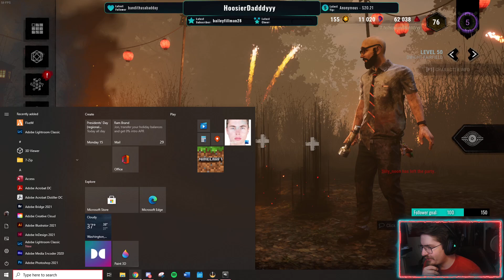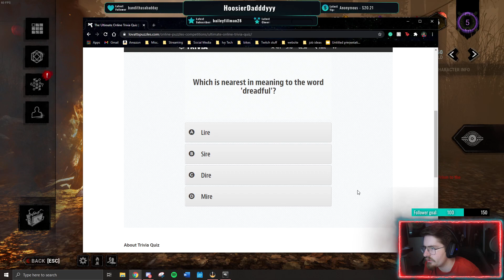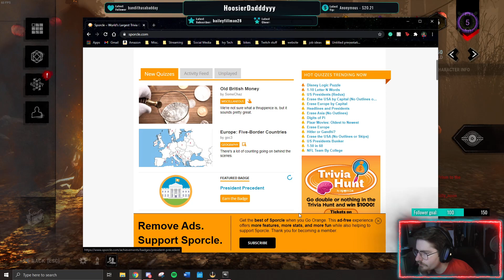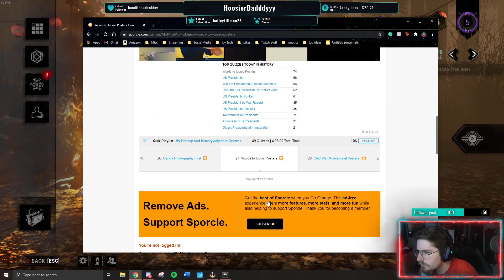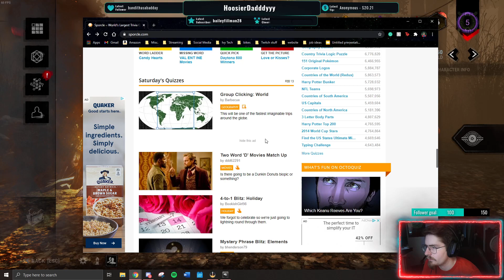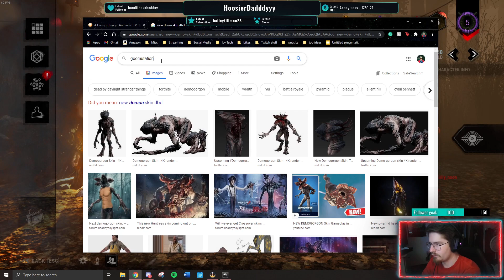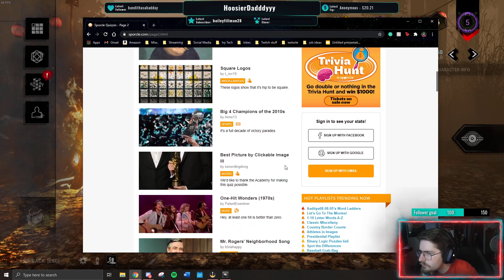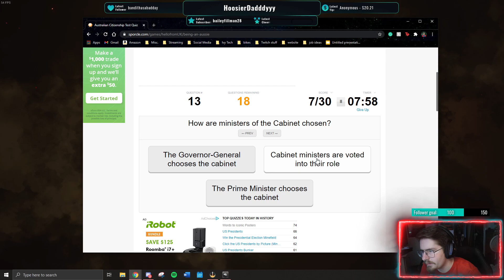12 HOUR STREAM!!! // !discord !lurk !key (Part 1/2)